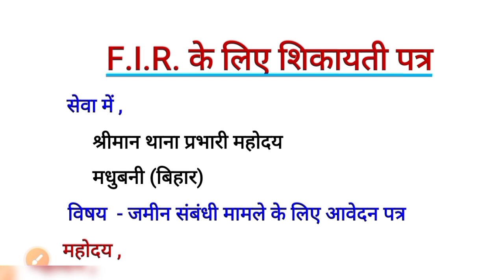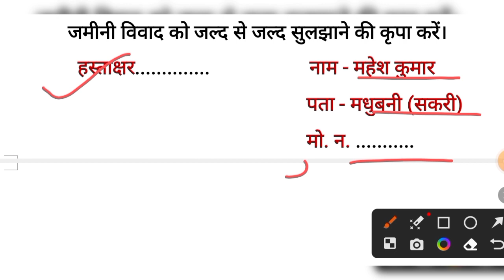Thane me Application kaise likhe | F.I.R Darj karwane ke liye Application kaise likhe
thana me application kaise likhe, thanedar ko patra kaise likhe ,fir kaise likhe
, thanedar ko letter kaise likhe ?